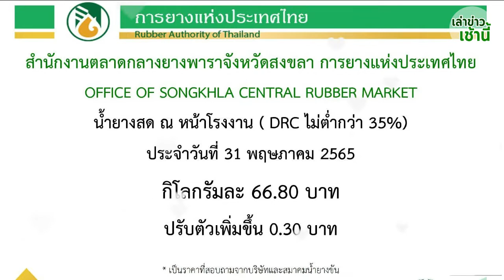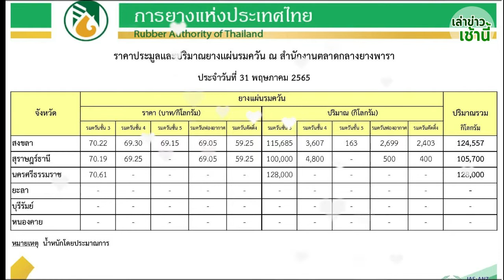ราคายางพาราวันนี้ 31 พฤษภาคม 2565 | อัพเดตราคายางล่าสุด | การยางแห่งประเทศไทย | เล่าข่าวเช้านี้